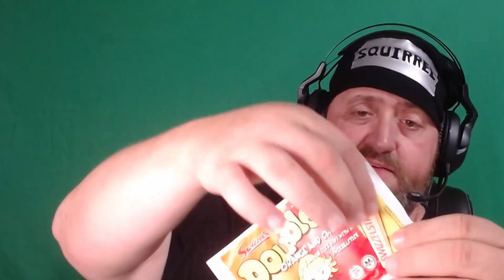U.K. Mail Call from EZZA | Amazing Custom Gift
Ezza thank you so much for the package my friend. That custom deck holder is boss. We will get a couple videos with the littles as well. Rock on Brother!!!

Send me something:
01506

Squirrel